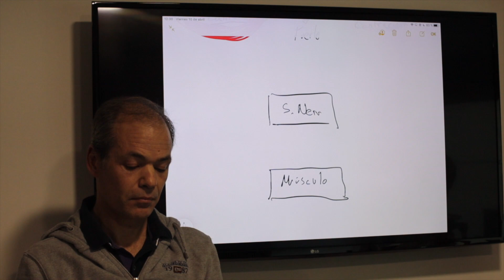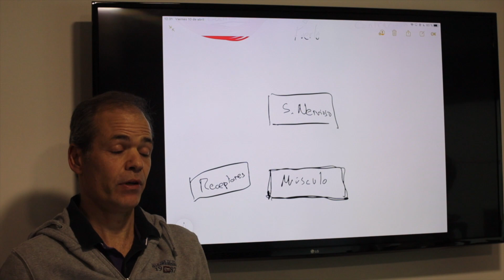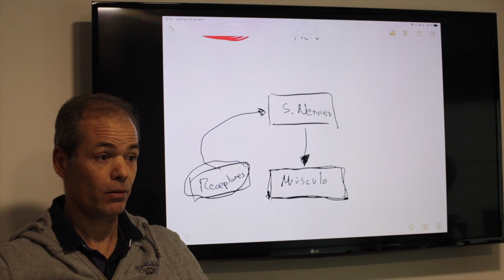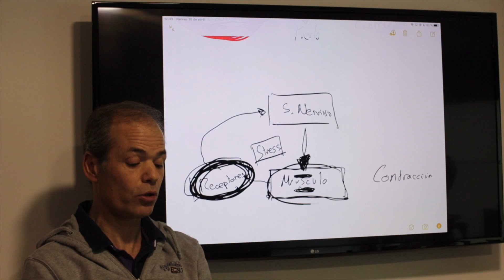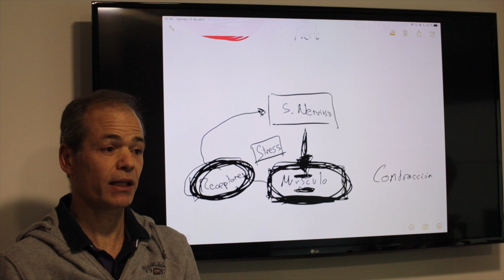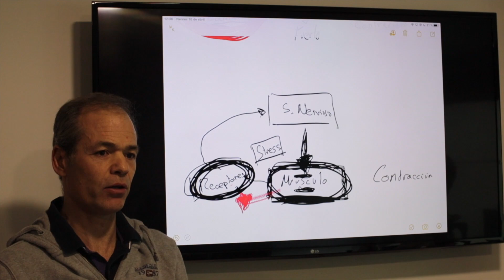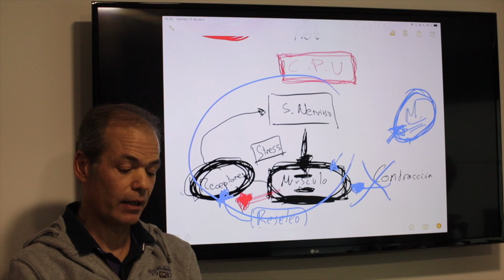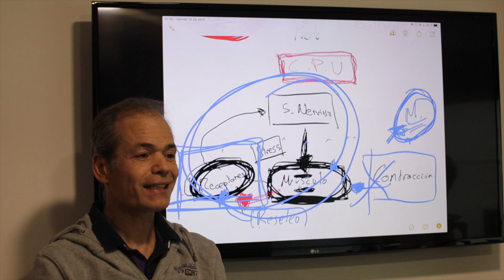Deporte sobrecarga y estiramiento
Este vídeo trata de: Deporte sobrecarga y estiramiento